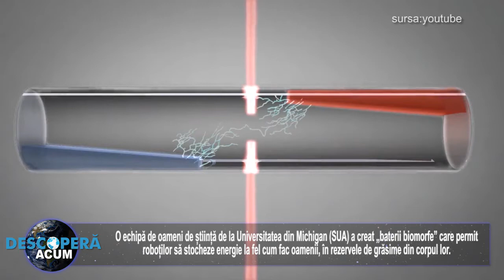Bateriile care permit robotilor sa stocheze energie in rezerve de grasime, precum oamenii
O echipă de oameni de știință de la Universitatea din Michigan (SUA) a creat „baterii biomorfe” care permit roboților să stocheze energie la fel cum fac oamenii, în rezervele de grăsime din corpul lor.
Ideea proiectului este de a crește masiv capacitatea bateriei roboților, prin imitarea surselor de energie distribuite ale ființelor vii.